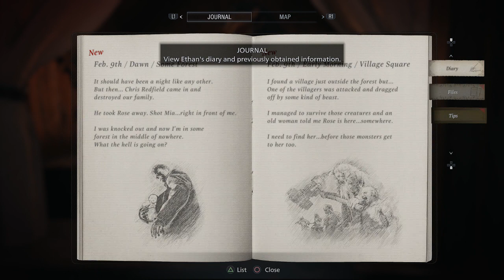Resident Evil Village - 02 - Meeting the locals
So the residents are werewolves. And bullet sponges too. You're going to have to pardon my poor shooting skills, I always need to get accustomed to whatever first person shooters I play.